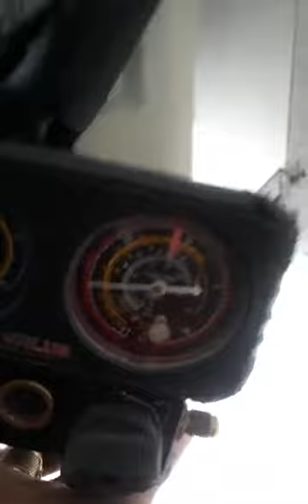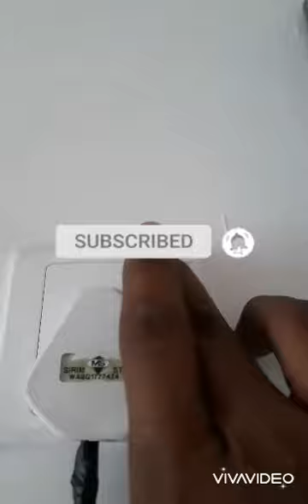Pump down gas for servis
Aircond